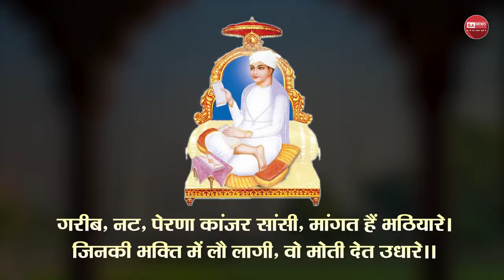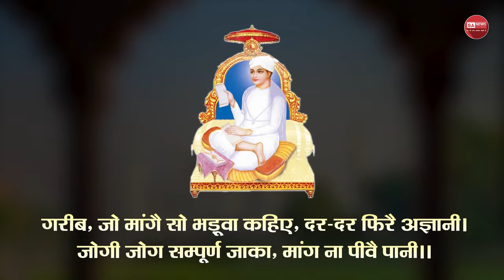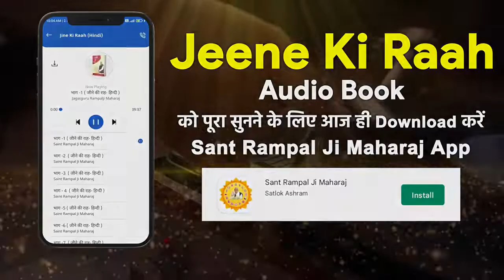पंडित की परिभाषा |पंडित की परिभाषा क्या होती है |पंडित का क्या अर्थ होता है?||Sant Rampal ji maharaj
1. पंडित और ब्राह्मण में क्या अंतर होता है?,
2. Pandit का क्या अर्थ होता है?,
3. पंडित की जाति क्या है?,
4. हिंदू धर्म में पंडित क्या है?,
5. पंडित और ब्राह्मण में क्या अंतर है,
6. पंडित की परिभाषा संस्कृत,

सुदामा जी ब्राह्मण कुल में जन्में थे। निर्धनता चरम पर थी। कई बार बच्चे भी भूखे सो जाते थे। सुदामा जी की धर्मपत्नी को पता था कि द्वारिका के राजा श्री कृष्ण जी के साथ सुदामा जी की अच्छी मित्राता रही है। पत्नी ने बहुत बार कहा कि आप अपने राजा मित्रा कृष्ण से कुछ धन माँग लाओ। सुदामा जी कहते थे कि पंडित का काम माँगना नहीं होता। परमात्मा के विधान को समझकर उसके अनुकूल जीवन यापन करना होता है। गरीबदास जी ने भी कहा है कि:-

गरीब, नट, पेरणा कांजर सांसी, मांगत हैं भठियारे।
जिनकी भक्ति में लौ लागी, वो मोती देत उधारे।।
गरीब, जो मांगै सो भड़ूवा कहिए, दर-दर फिरै अज्ञानी।
जोगी जोग सम्पूर्ण जाका, मांग ना पीवै पानी।।

परंतु पत्नी के बार-बार आग्रह करने पर विप्र सुदामा जी अपने मित्रा श्री कृष्ण जी के पास चले गए। श्री कृष्ण जी ने उनका विशेष सत्कार किया। मुठ्ठीभर चावल साथ लेकर गए थे जो श्री कृष्ण जी ने चाव के साथ खाए। चरण तक धोये और कुशल-मंगल पूछा तो पंडित सुदामा जी ने कहा कि हे भगवान! मुझे किसी वस्तु की आवश्यकता नहीं है। आपकी कृपा से ठीक निर्वाह हो रहा है। एक सप्ताह श्री कृष्ण जी के पास रूककर सुदामा जी घर को चल पड़े। एक बार भी नहीं कहा कि कुछ धन दे दो। वे जानते थे कि:-

कबीर, बिन माँगे मोती मिलें, माँगे मिले न भीख।
माँगन से मरना भला, यह सतगुरू की सीख।।

श्री कृष्ण जी राजा थे। अपने मित्रा की स्थिति को समझकर विश्वकर्मा जी को आदेश देकर एक सप्ताह में सुदामा जी का महल बनवा दिया तथा बहुत सारा धन भी दे दिया। पंडित सुदामा जी अपने धर्म-कर्म पर डटे रहे। जिस कारण से
उनको लाभ हुआ। इसे पंडित कहते हैं। जो माँगे सो भड़ूवा कहलाता है, पंडित की यह परिभाषा है।

प्रसंग चल रहा है:- दीक्षा (नाम लेने) के पश्चात् भक्त की आस्था संसार तथा परमात्मा में कैसी होनी चाहिए। उस प्रसंग में पवित्रा कबीर सागर ग्रन्थ के अध्याय ‘‘अनुराग सागर’’ में परमेश्वर कबीर जी ने अपनी प्रिय आत्मा धर्मदास जी को इस प्रकार बताया है:

This will save everyone's time, and there's always a reasonable way to sort issues out. Most of the time I have permission to promote the music on this channel, tho.